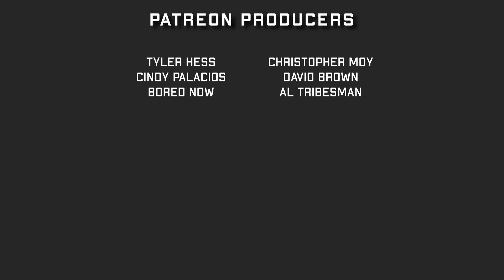Teenage Mutant Ninja Turtles II: The Secret of the Ooze (1991) [Movie Review]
We review Teenage Mutant Ninja Turtles 2: The Secret of the Ooze (1991) on movie podcast The Collector's Cut.

Teenage Mutant Ninja Turtles II is directed by Michael Pressman and stars Paige Turco, David Warner